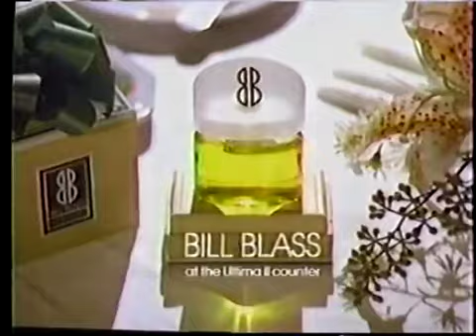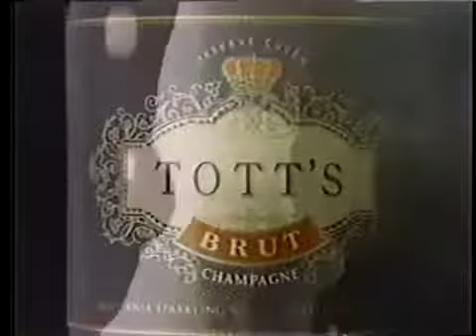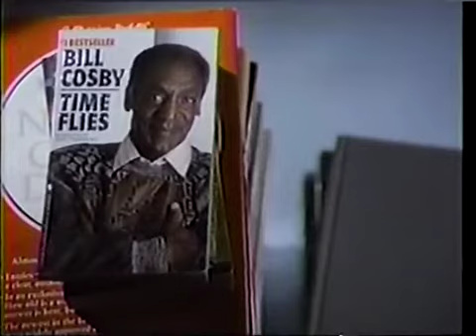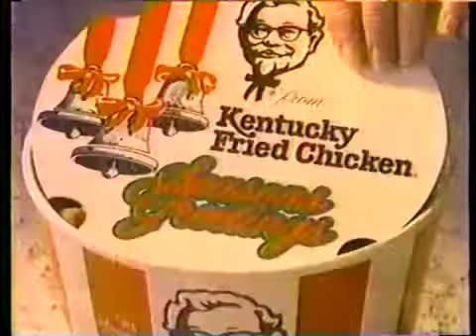dontcantnotable Advert 6